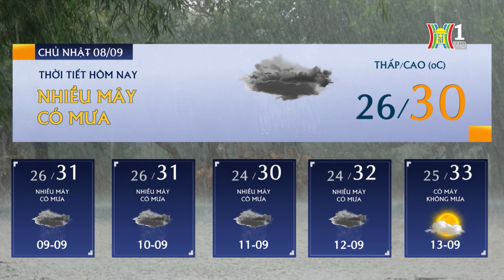Dự báo thời tiết Thủ đô Hà Nội hôm nay 8/9/2024 | Dự báo thời tiết mới nhất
Do mưa lớn nên từ hôm nay đến ngày 10-9, trên các sông ở khu vực Hà Nội xuất hiện một đợt lũ với biên độ 1,5-4m. Trong đợt lũ này, đỉnh lũ sông Đà, sông Hồng, sông Đuống ở mức dưới báo động cấp I; sông Đáy ở mức báo động lũ cấp I-II. Đặc biệt, các sông Bùi, sông Tích, sông Cà Lồ... ở mức báo động cấp II-III kết hợp với lượng mưa lớn từ phía tỉnh Hòa Bình đổ về, nguy cơ xuất hiện lũ rừng ngang, ảnh hưởng đến các huyện: Thạch Thất, Quốc Oai, Chương Mỹ và Mỹ Đức.